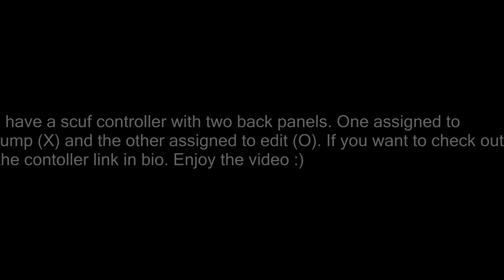My *INSANE* Fortnite Settings and Controller Reveal!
song used in this video is by CashMoneyAP

Underrated Console Beast...

Let me know what you would like to see on this channel!